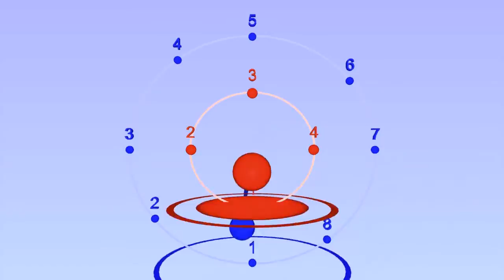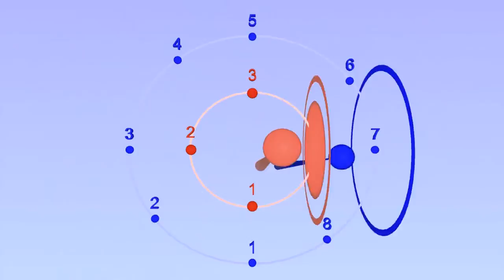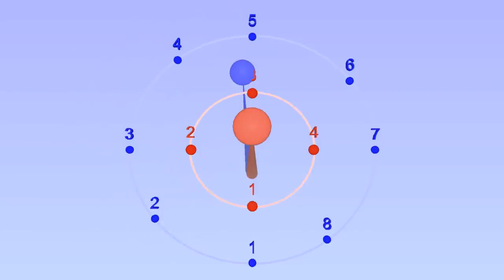Notes inégales ratio 7:5 (very gentle swing) 17th &18th Century style similar to modern jazz swing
This is a Baroque / Classical performance style especially popular in France in the 17th &18th Century. 7:5 is one of the ratios given by Engramelle in his 1775 treatise on musical clocks "La tonotechnie". This is a HD version of one of the wikipedia videos